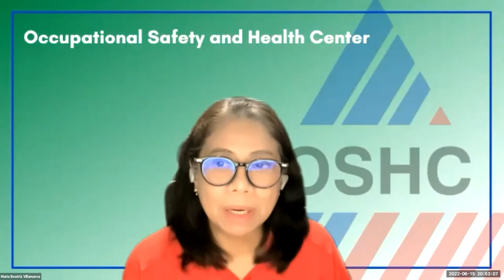OSH in a FLASH S2 Episode# 131Curriculum on First Aider Training, applicable all types of workplace?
Curriculum on First Aider Training, not applicable all types of workplace? Know it "in a FLASH!"

"OSH in a Flash" is proprietary project of the PCOM Quezon City Chapter wherein its objective is to deliver quick and immediate solutions to common problems and concerns of OH physicians, medical allied personnel, HR professionals, OSH practitioners and those whose work belongs to the realm of occupational safety and health

We value your safety and health